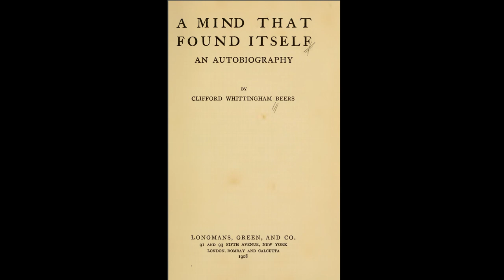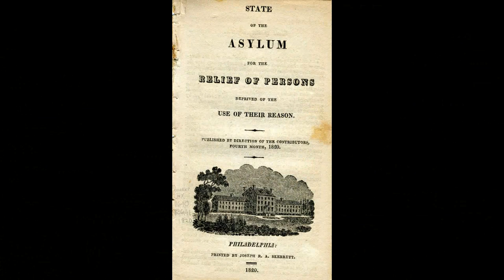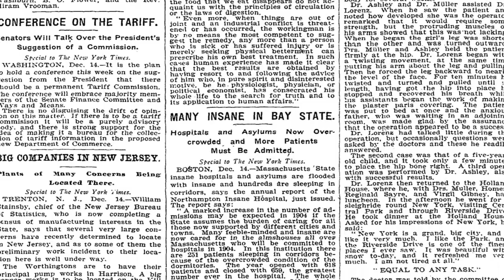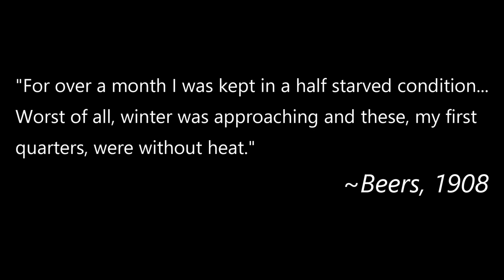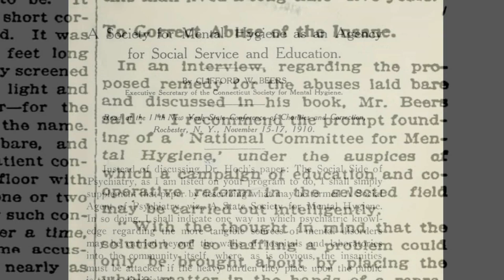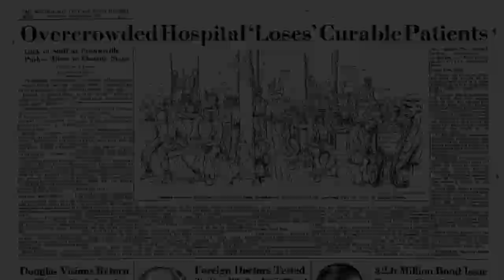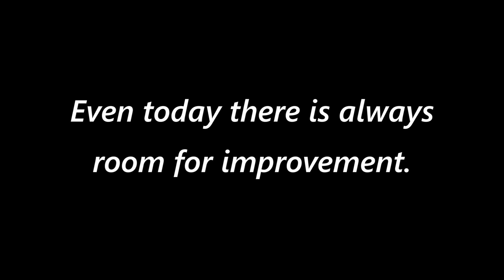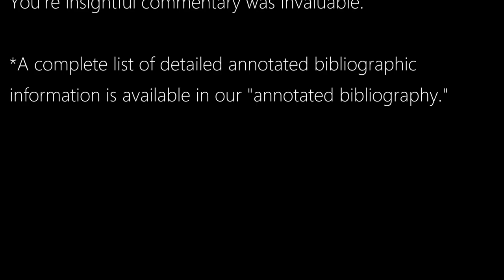Clifford Whittingham Beers: The Ideological Progression of Mental Institutions | MD History Day 2019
Over time, the ideology of mental health has changed dramatically. By the early twentieth century, mental health institutions were in a state of tragedy --their patients subjected to unimaginable horrors by an underpaid and overworked staff. One of these patients was Yale graduate Clifford Whittingham Beers, who after his discharge wrote the acclaimed autobiography, “A Mind That Found Itself,” which triumphantly aroused a movement to better mental health practices of the time, but also fundamentally served to form the stigma and dynamic treatment of the mentally ill today.

Created by: Aaron Meier & Amelia Jung

Maryland History Day 2019 - State Submission
Theme: Triumph & Tragedy

*All images / video credit to public domain.